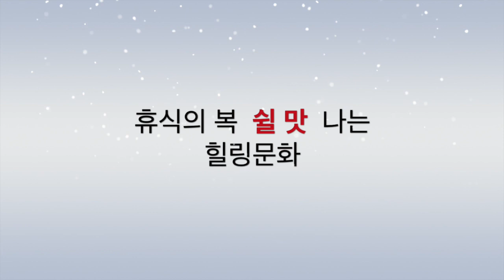전북 부안군 부안읍 신운천(썬키스 로드) 2015.6.10.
부안읍의 썬키스로드가 2016년 말까지
신운천 하천생태공원으로 탈바꿈 됩니다.